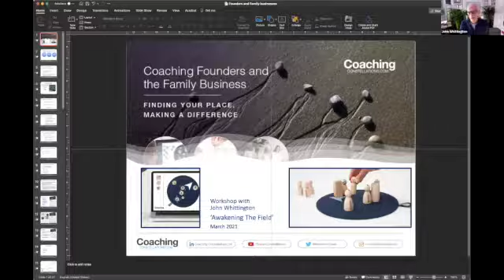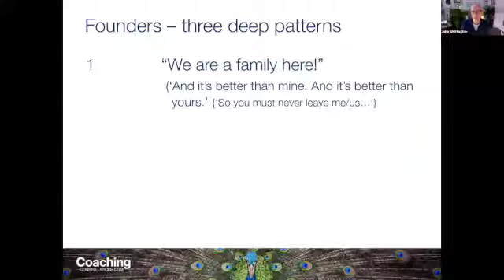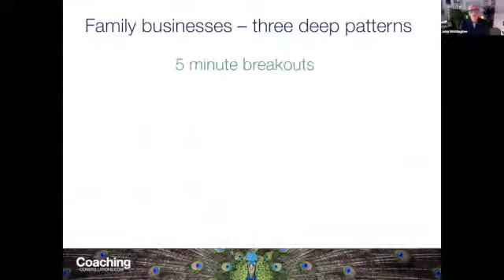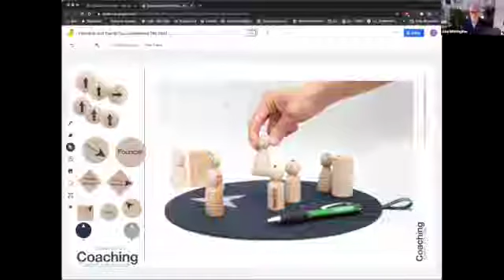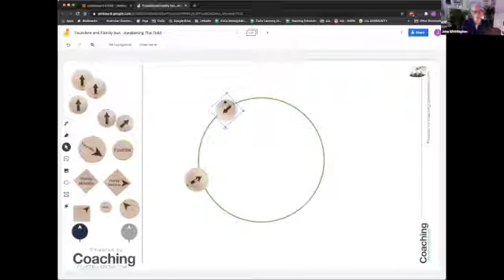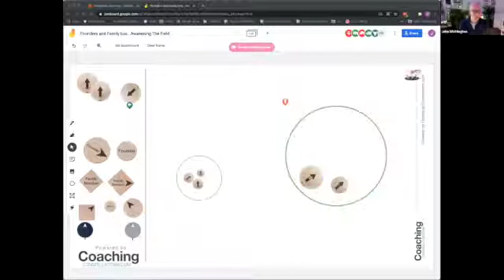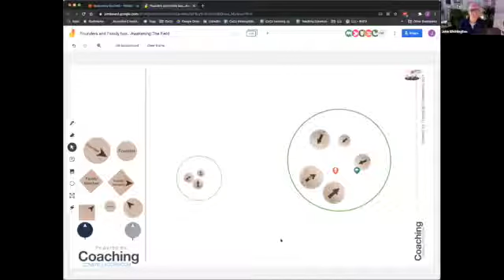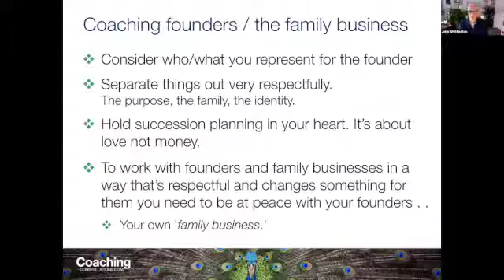John Whittington UK - Working with founders and family businesses